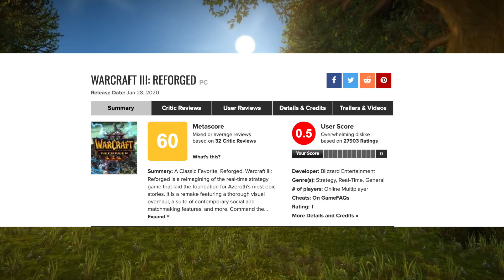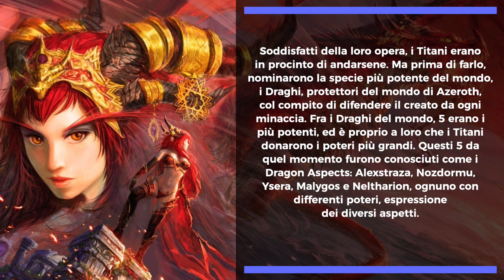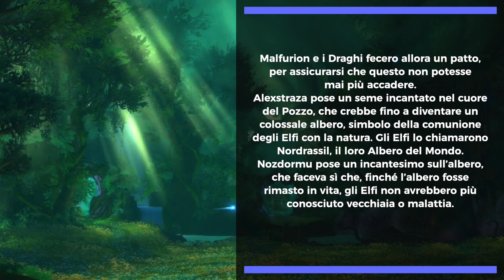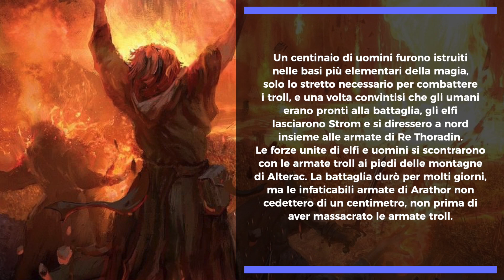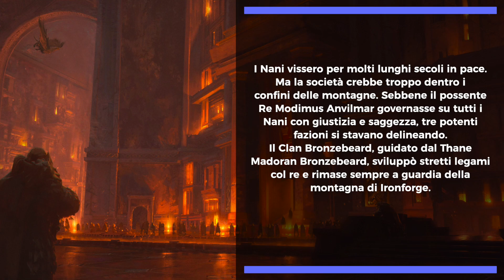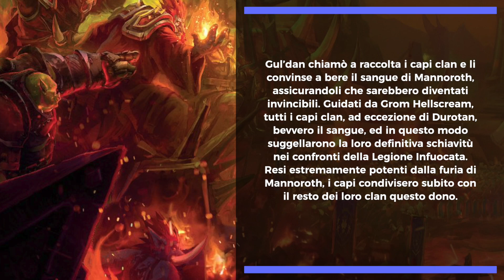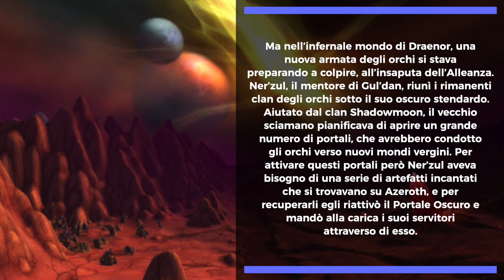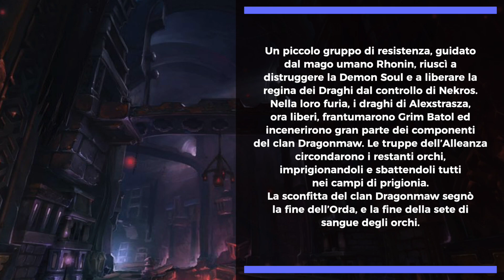🌍 LA STORIA DI WARCRAFT! 🌍 ▶▶▶ Dalla Genesi a Warcraft 3!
Benvenuti alla Storia di Warcraft, dalla Genesi a Warcraft 3!
In occasione dell'uscita di Warcraft 3 Reforged (accompagnato peraltro da uno tsunami di controversie) ho pensato sarebbe stato carino provare a fare un video come questo!
Questo video è un esperimento, per vedere se sono in grado di fare davvero contenuti del genere, e se al pubblico piacciono!
Mi ci è voluto davvero un sacco per realizzarlo, e mi piacerebbe che mi faceste sapere nei commenti che cosa ne pensate sinceramente!
Buona visione! ;)

NOTA: Warcraft e i contenuti sotto forma di immagini e video che ho utilizzato, ufficiali e fan made, in questo video, appartengono ai legittimi proprietari, e non possiedo niente di ciò che mostro in esso. Si tratta di un contenuto fatto da me, un fan, senza nessun tipo di rivendicazione o simili